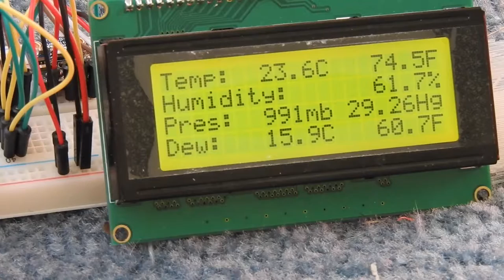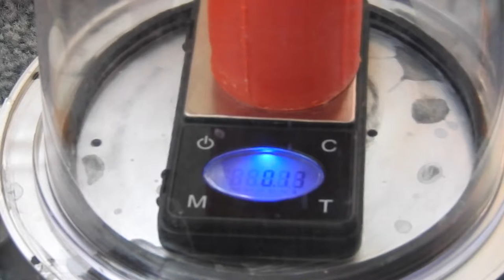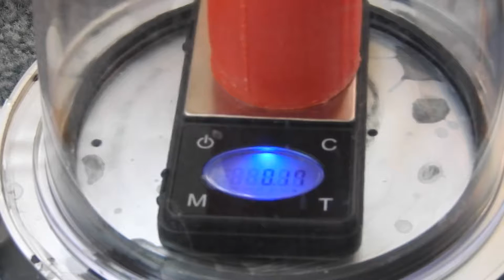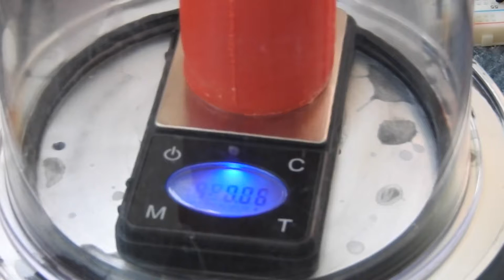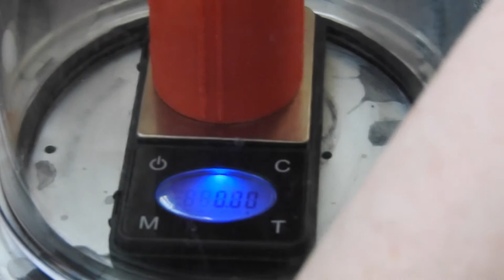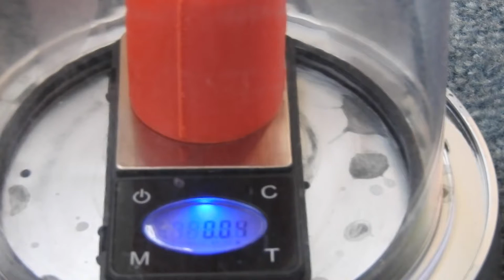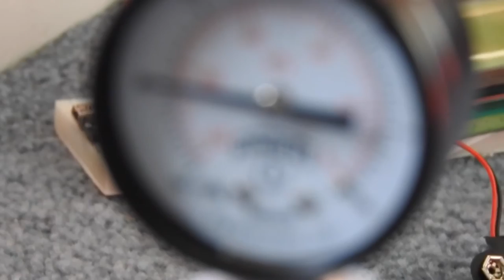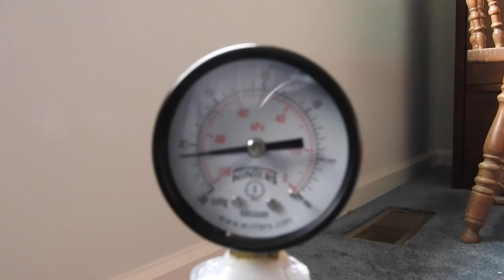Shocking Evidence | Flat Earth Realm | Weighing The AIR..!!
I literally weigh the air using a known volume, scale, and vacuum chamber.

Air has mass and therefor weight. This causes a buoyancy on everything in the air. That's why weather balloons work. By removing air from a vacuum chamber, I reduce the amount of air and thus the buoyancy. The result is I weigh the volume of the air that was displaced by a cylinder that I 3D printed for the experiment.

As with all real life experiments, not everything goes perfectly to plan. I was expecting, at best, to achieve about 0.12g on the scale with the trials. There was rather more variation than I expected. I don't have a good reason why. Essentially all I prove here is that air does have mass, just like water.

A basic theme in my FE videos is that F=MA and that gravity really does exist. You can't measure something that doesn't exist.

FE's ask how can the oceans stick to a spinning ball. They should ask the same of the atmosphere. It is a giant ocean of air completely covering the earth. More to the point, what holds anything down at all? Gravity.

For sake of conversion between the barometer and the vacuum gauge, 10mb = 1kPa.